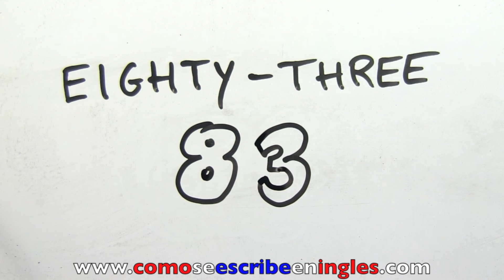Cómo se escribe 83 en inglés - Número ochenta y tres en inglés